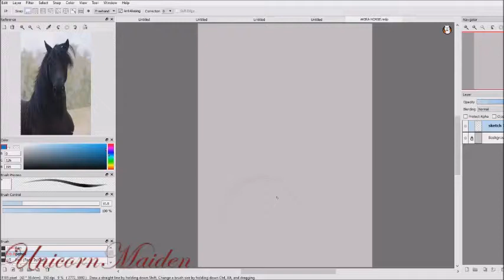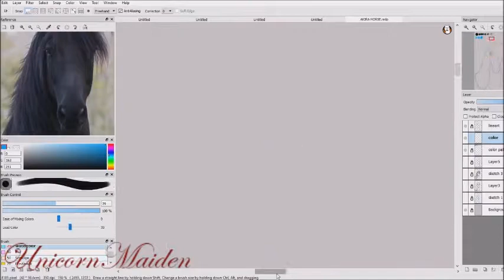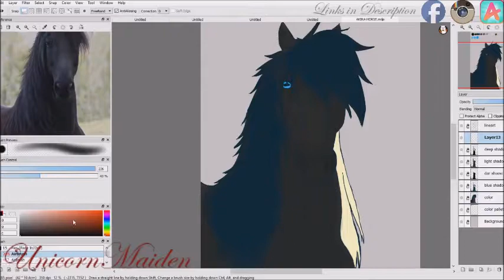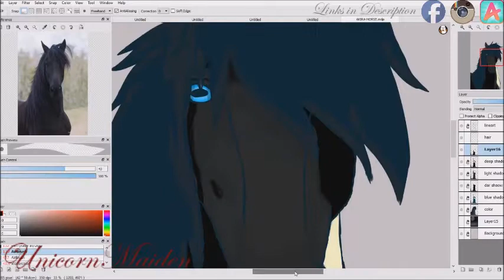AKIRA Inspired Horse Speedpaint